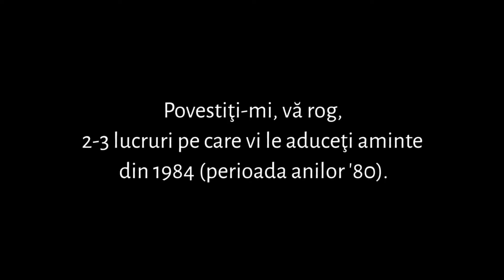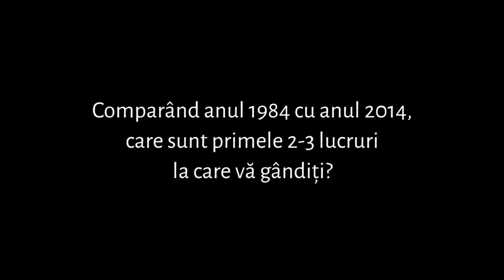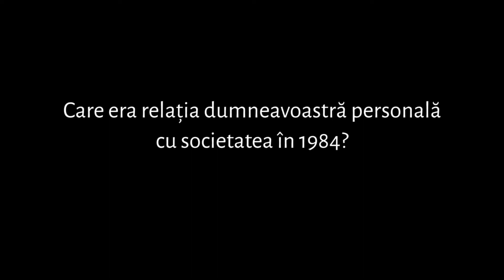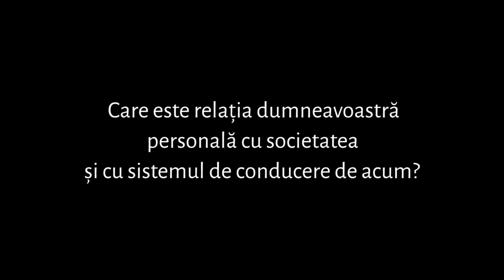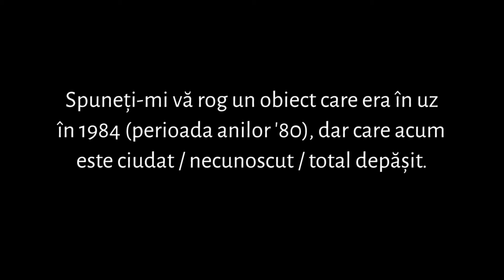Interviu cu Daniel Vighi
Daniel Vighi: prozator, eseist, publicist, membru fondator al Societăţii Timişoara, coautor al Proclamației de la Timișoara
Interviu realizat în anul 2014.